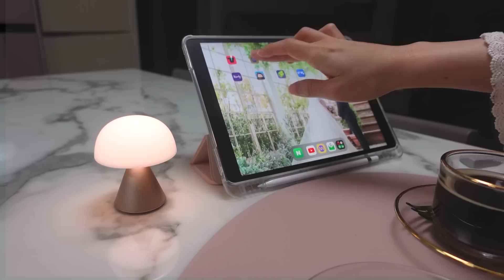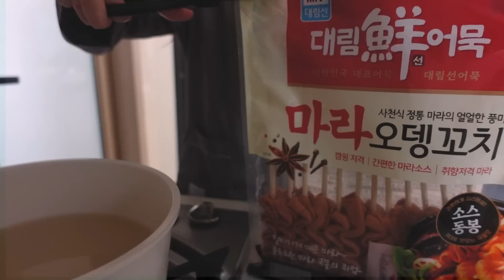SUB)얼큰한 마라오뎅탕이랑 꼬마김밥 잔뜩 만들고 예쁜 꽃떡국 먹는 일상 VLOG｜굴 2kg 사서 굴먹방, 망한 파베초콜릿, 꾸덕메이커로 만든 그릭요거트 2종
이번주도 집순이의 일상 브이로그로 찾아왔어요!
한주동안 집에서 맛있는 음식 만들어서 힐링하는 시간 가졌는데요😇

다음주부터 본격적으로 PT를 시작하게돼서
어쩌면 이번이 마지막 만찬이었는지도 모르겠어요🥲
다음주엔 더 건강하고 맛있는 식단으로 찾아올게요🥨